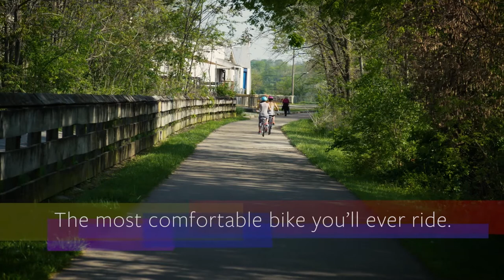Women's Cruiser Bike with Basket - Huffy Deluxe™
This Huffy Cruiser Bike with our exclusive Perfect Fit frame is designed to be the most comfortable bike you'll ever ride!